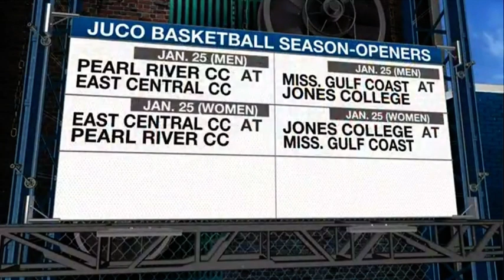WDAM 2021 Men's Basketball Preview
WDAM's Taylor Curet previews the 2021 season.